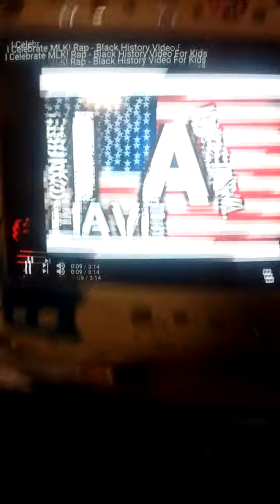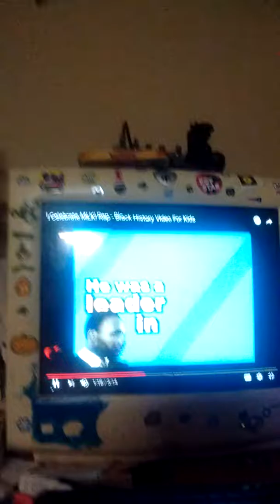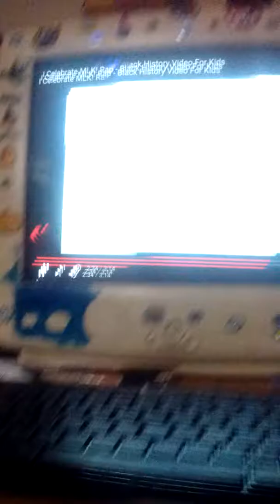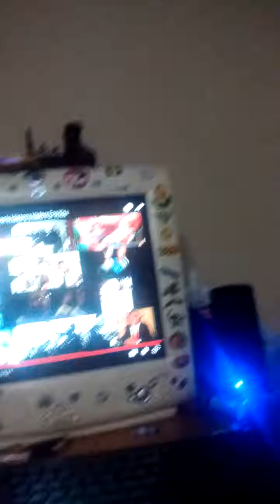Zach reacts to Martin Luther King rap - Black History For Kids video